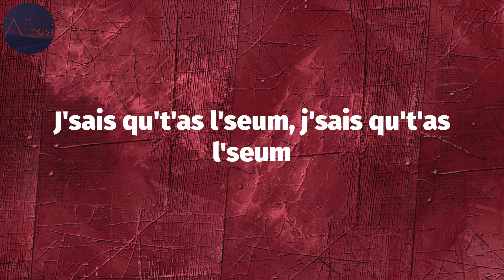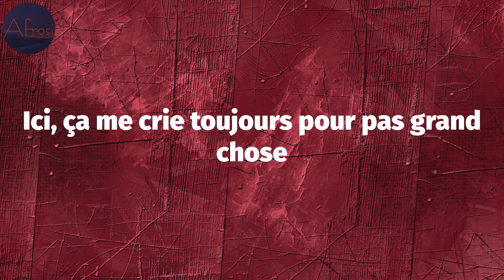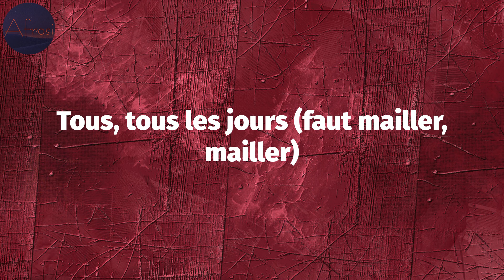Slk - Tous les jours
Slk - Tous les jours (Lyrics)

Tous les jours Lyrics:
Ola, ola, olalalah
Olalah, ola, ola, olalalah
SL, SL, SL (5ive)
J'arrive en Phantom, phares éteints
J'arrive en black, full black
Toi, si t'as rotte-ca, y a pépin, ça parle pas, ça shoote grave
J'sais qu't'as l'seum, j'sais qu't'as l'seum
Tu feed mais t'as toujours pas d'Sacem
Les p'tits sortent des couteaux
Si tu verses la goutte d'eau
Avec laquelle j'mis-dor, j'ramène, sors la maille, les Zouma (grr)
J'veux qu'tu danses tant qu'le biff n'est pas rentré
Gros lolos sur l'côté passager
Y a pas d'ce-vi dans l'Audi TT
La piraterie dans le vaisseau mère (han)
Faut du biff pour manger avec nous (ah, faut d'l'oseille)
Pour du fric, on vient sans rendez-vous (on a dit, "faut d'l'oseille")
J'suis dans l'kiff, tout est carré, rends pas fou (mailler, mailler)
Tous les jours, tous (mailler, mailler)
Tous, tous les jours (faut mailler, mailler)
J'les vois dans mon rétro' ('tro)
J'ai rayé les bandits trop d'fois (c'est vrai)
SL, faut rester pro (pro)
Il est temps d'ramener les trophées
Mais arrête tes sungis, sungis
Si tu veux wari, poto, faut s'lever tôt
Y a l'poto de sortie en condi'
Ici, ça me crie toujours pour pas grand chose
Faudra assumer les canés (canés)
Faudra assumer les aléas (shoo)
Oui, y en a pour tous les camés (camés)
On a la meilleure des Kameha